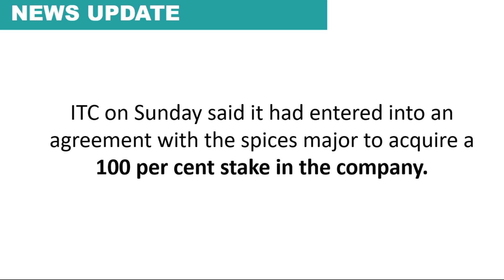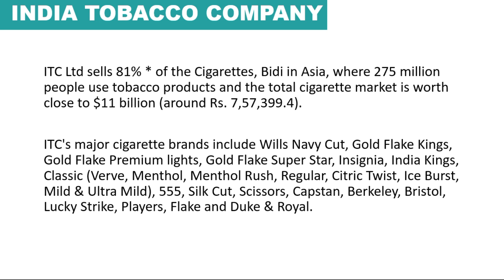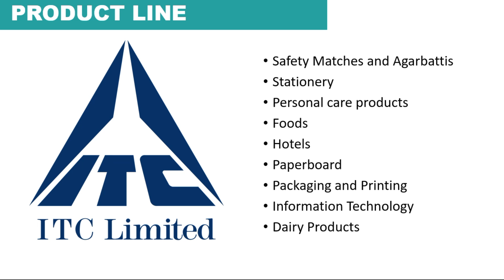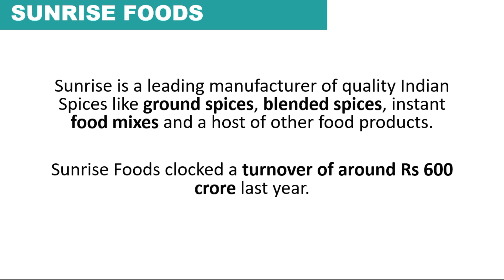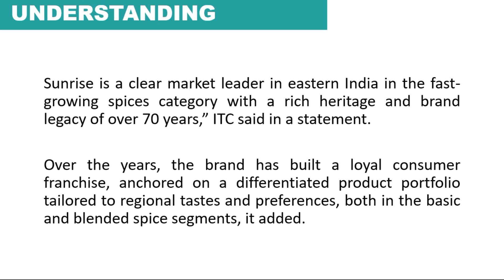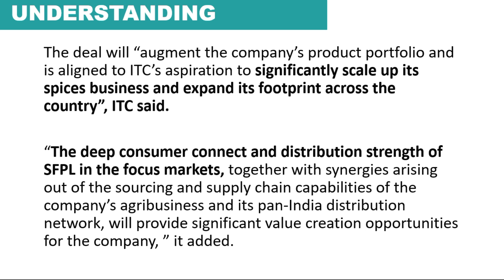ITC share latest news | Sunrise Foods share latest news - Hindi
ITC news,
ITC share the latest news,
Sunrise Foods,
Sunrise Foods share the latest news,
ITC Stock analysis today,

ITC Stock,
ITC Q 4 Results 2020
ITC Share market News,
Sunrise FoodsShare market News,
Sunrise FoodsShare latest News,